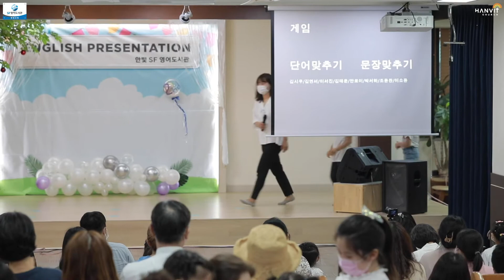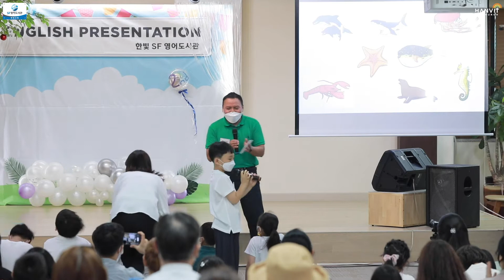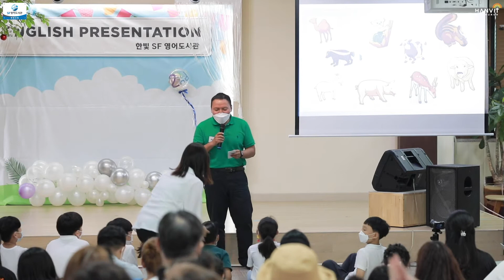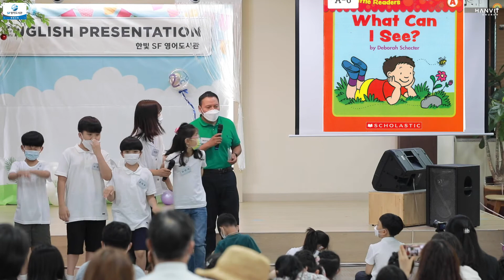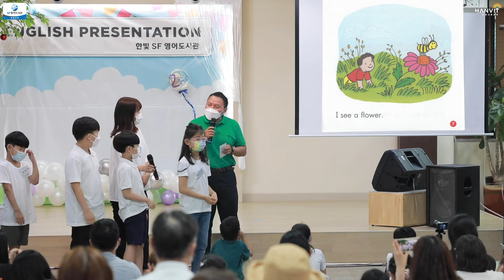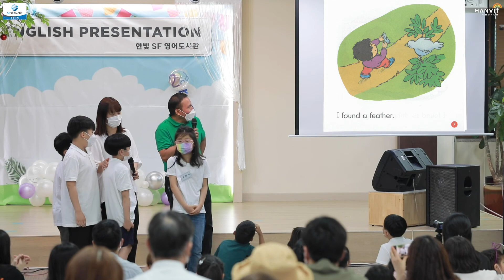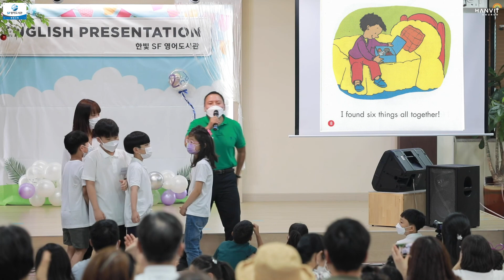2021' 한빛교회 SF영어도서관 2회 발표회 - 5. 단어&문장맞추기(feat. 멜빈선생님)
한빛교회 (대한예수교장로회 합동)
(제 5의 계절을 꿈꾸며)
주소 : 경기도 고양시 일산서구 중앙로 1576 태진빌딩 7층 한빛교회
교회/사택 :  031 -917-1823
담임목회자 전화번호 : 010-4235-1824

한빛선교원 - 담당자 임수현 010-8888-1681
한빛아카데미 - 담당자 김선영 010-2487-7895
한빛SF영어도서관 -담당자 김미현 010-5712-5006
한빛마법암산 -담당자 이경민 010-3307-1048
한빛솔로몬영재학원  -담당자 이경민 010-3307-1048
한빛딸기교육 -담당자 이경민 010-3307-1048
한빛책통클럽 -담당자 박현정 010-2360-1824
한빛 문화교실 -청년회장김익순 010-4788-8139
한빛TIA태권도선교회 -담당자 박진우 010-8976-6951
한빛 북카페 -청년회장김익순 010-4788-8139
한빛 작은도서관 -담당자 정성국 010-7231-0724